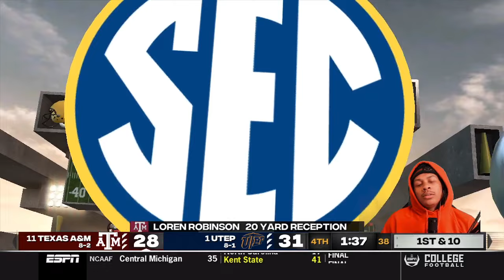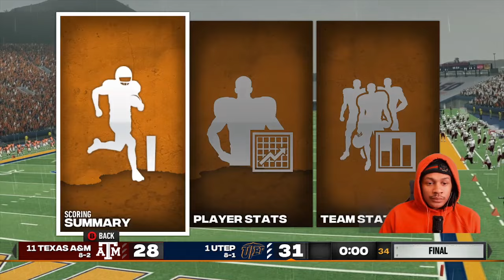NCAA Football 14 Revamped | 1Star To 6Star Dynasty | Big Recruits On Campus For Sen Day | Ep.117